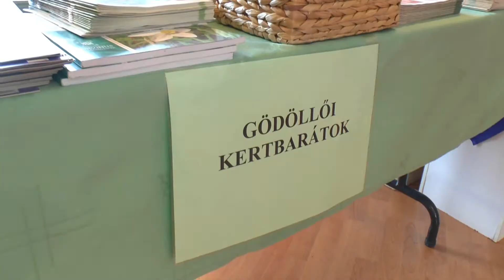A Föld Napja Gödöllőn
Április 20-án számos rendezvényt tartottak a Föld Napja alkalmából a Művészetek Házában. A konferenciateremben a környezetvédelemmel foglalkozó helyi civilszervezetek mutatkoztak be majd a Cibiri és a Kiscibri énekegyüttes lépette fel. Nagy sikert aratott Kenéz Árpád Állati növénykert című könyvének bemutatója de népszerű volt a Zöld Híd autója is. A rendezvénysorozat megnyitóján Tóth Tibor alpolgármester arról is szólt, hogy a tavalyi siker után idén is lehet pályázni a Tiszta udvar - Rendes ház címre.
A jeles nap alkalmából tartották meg a „Kézen fogva a természettel" rajzpályázat eredményhirdetést ahol Balogh Ádám a Szent Imre Iskola diákja ért el első helyezést. A programsorozat keretében volt filmvetítés a GIKXER Ifjúsági Klubban és a kicsik meghallgathatták a Katáng zenekar koncertjét is.